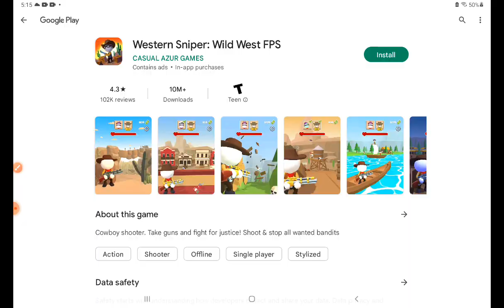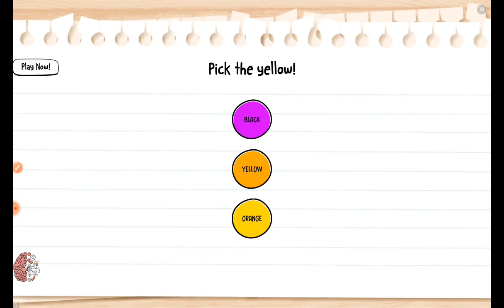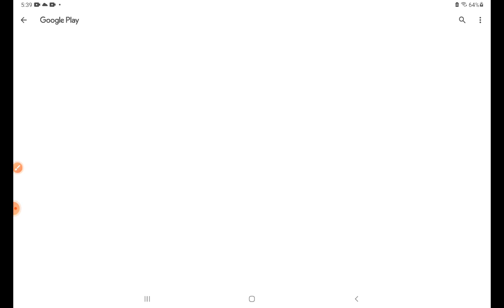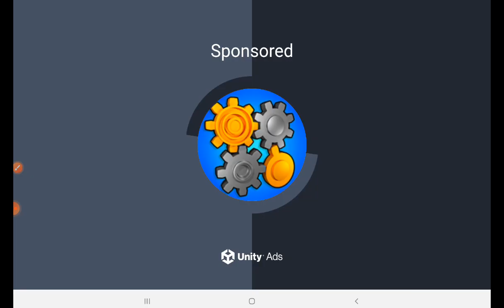HELLO MY BEAUTIFUL!! Travis Plays mmx hill dash part 1